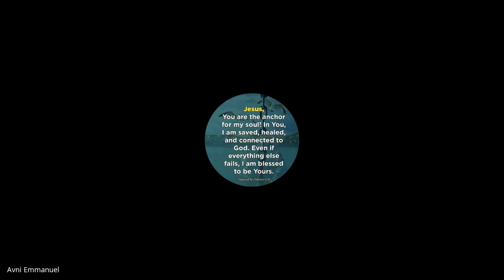Biblical Preaching (Homiletics) | Lecture 04 : BC204-BP-20210813